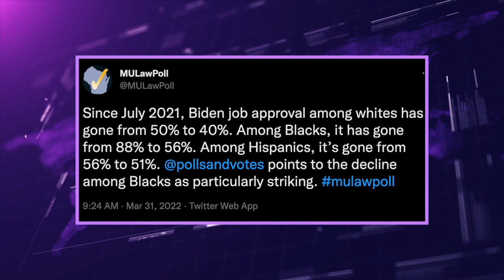Uncle Phil - Biden's Black Support Plummets Due To His Symbolism Politricks & Non-Tangibles Policies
Black people aren't supporting anyone that does nothing for us. Symbolism doesn't work anymore.